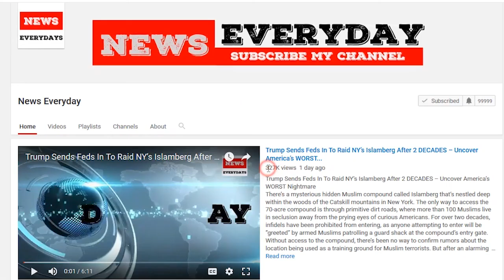Trump Gives Blistering Response When Asked if He Has Confidence in AG Rosenstein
In the wake of the past week’s memo scandal, all eyes have been on former FBI Director James Comey and special counsel Robert Mueller.